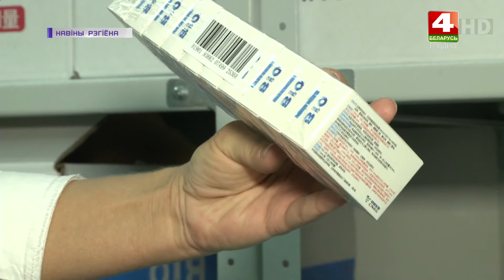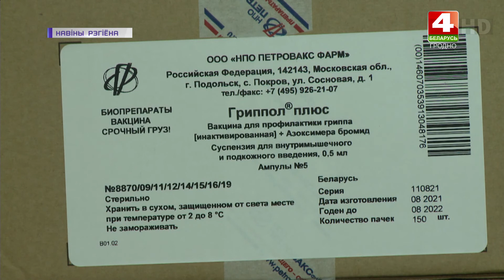Вакцины от гриппа и ковид прибыли в Гродно | Новости Гродно. 10.09.2021